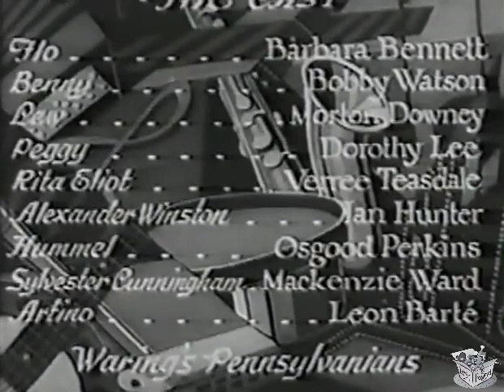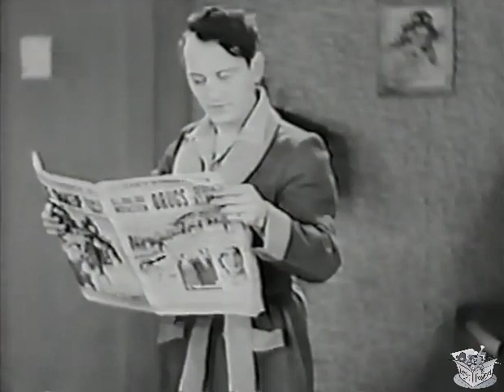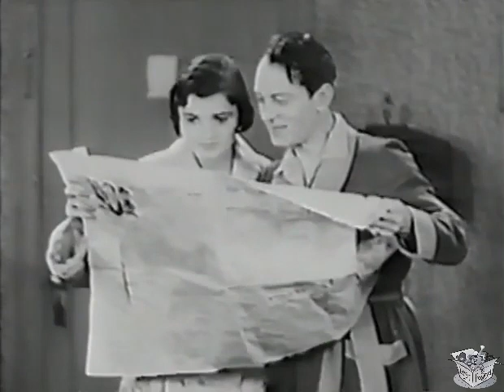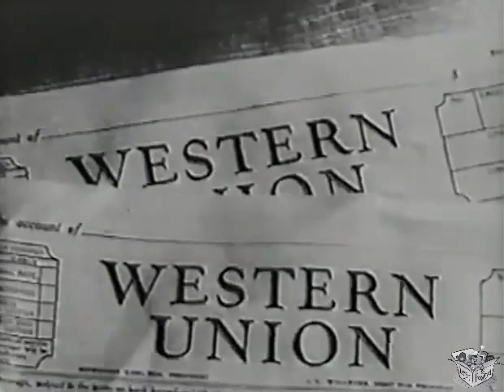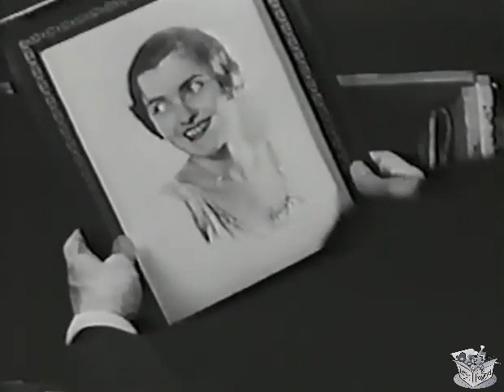SYNCOPATION (1929) Barbara Bennett, Morton Downey & Fred Waring | Comedy, Drama | B&W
Instagram: Lost n Found Films

Syncopation is a 1929 American pre-Code musical film directed by Bert Glennon and starring Barbara Bennett, Bobby Watson, and Ian Hunter (although top billing went to Fred Waring and his Pennsylvanians). It was the second film produced by RKO Radio Pictures and the first to be released by the studio, in March 1929; the company's first produced film, Street Girl, was not released until August 1929. The film was made at the company's New York City studios and is based on the novel Stepping High by Gene Markey. The film was heavily marketed on its release, being the first film to be broadcast over the radio, as well as RKO's first sound musical,[citation needed] and was a significant success.

This film was the first made in the RCA Photophone sound-on-film process, and was an important test for Radio Corporation of America, which had invested heavily in the newly-created RKO.

SYNOPSIS
This is RKO's first sound musical. It centers on a pair of vaudevillians who are quite close on and off the stage until a dashing millionaire comes around and begins wooing the female partner.

Benny and Flo are a husband and wife dance team, traveling around the country as part of a revue. The revue gets picked up and taken to New York City, to be on Broadway. However, it quickly folds, and the two are forced to look for other employment. They eventually find work in a nightclub, becoming famous.

While performing at the nightclub, Flo becomes entranced by a young, sophisticated millionaire playboy, Winston. Swayed by his sweet words, Flo leaves Benny and finds another dancing partner, who she pairs with in another revue, this one financed by Winston.

CAST & CREW
Barbara Bennett as Fleurette ("Flo")
Bobby Watson as Benny
Ian Hunter as Winston
Morton Downey as Lew
Osgood Perkins as Hummel
Mackenzie Ward as Henry
Verree Teasdale as Rita
Dorothy Lee as Peggy (screen debut)
Fred Waring and the Pennsylvanians as Themselves. Although they had top billing, Waring and his Pennsylvanians only appeared in two scenes.

Directed by Bert Glennon
Written by Frances Agnew
Based on Stepping High by Gene Markey
Produced by Robert Kane
Cinematography Dal Clawson, George Webber
Edited by Edward Pfitzenmeier
Music by Richard Myers, Bud Green, Herman Ruby, Clifford Grey, Sammy Stept, Leo Robin